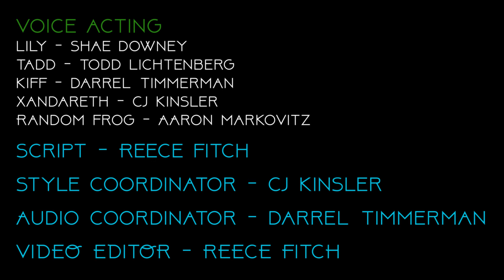The King of the Frogs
This is an animatic project I worked with a team in my last year of college. Basically a take on our rendition of The Frogs who Wished for a King. With an extended plot to the story,